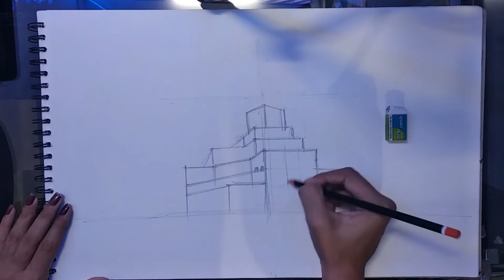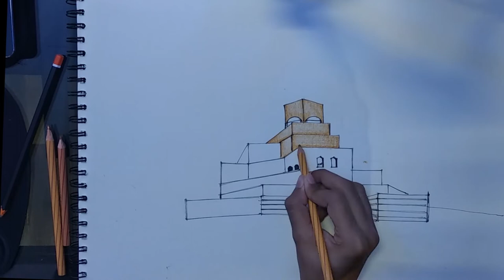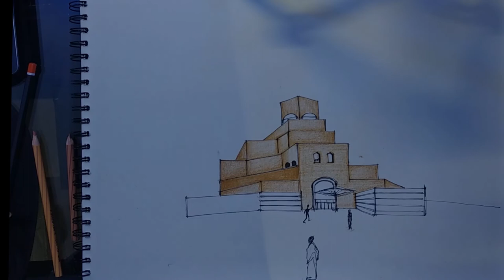MUSEUM OF ISLAMIC ART - Quick Sketch tutorial | Raksha Sketches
A quick sketch of museum of islamic art in doha which was designed by Architect I.M Pei.
At 91 years of age, I. M. Pei  travelled for 6 months and studied the islamic art and written text in detail to design this structure.

There are many famous structures designed by Ar. I.M. Pei like Louvre Pyramid, MHO Museum and many more.
At the age of 102 he died, but will be an inspiration forever!!